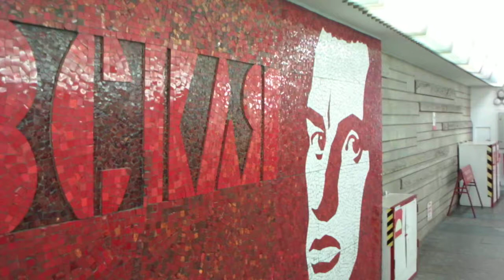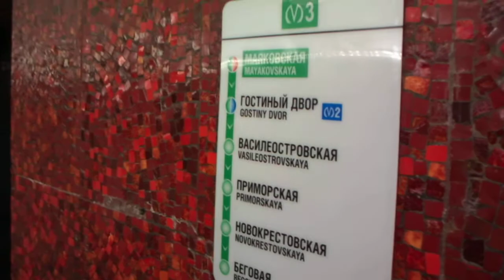Самый красивый Петербургский "горлифт", или двойные двери на станции Маяковская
На мой взгляд, самая красивая станция закрытого типа ("горизонтальный лифт") в Санкт-Петербурге, и имя ее - Маяковская. Интересные многим гостям города "двойные двери" в метро в действии)